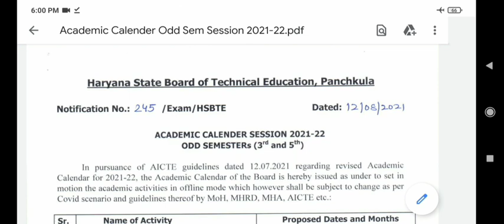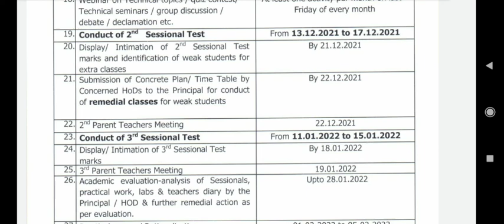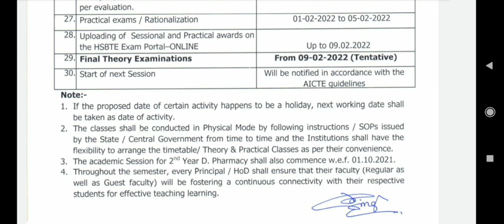Haryana Polytechnic Diploma की 2nd year व 3rd Year की classes का schedule बोर्ड की तरफ से हुआ जारी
ACADMIC CALENDER SESSION 2021-22 ODD SEMESTERs (3rd and 5th)